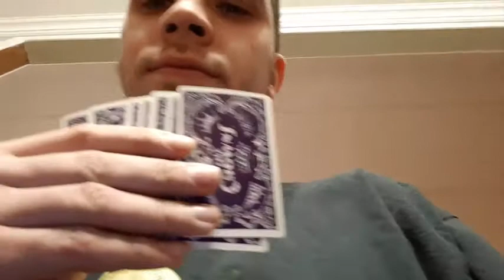Playing Five Crowns